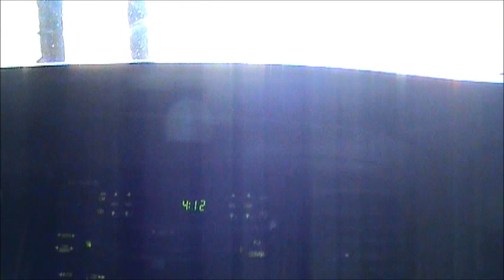FELONY ROAD RAGE ... NEW YORK CITY !!!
SOMEONE HAD TO DO IT ...